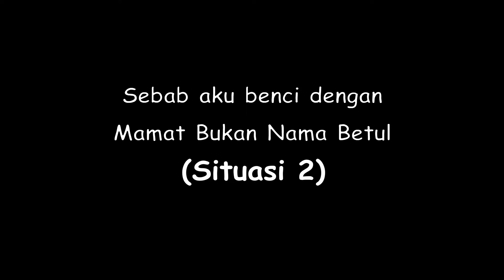Budak Diploma Main Fifa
Kisah aku main fifa dengan sorang mamat ni..

Program:
Adobe Animate to animate.
Audacity to record audio.
Levelator to level the audio.